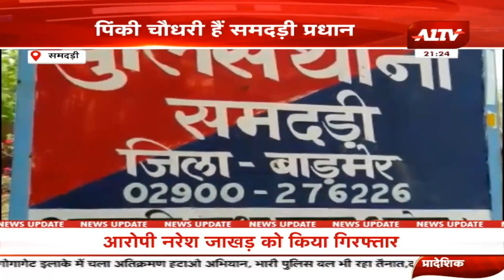समदड़ी 5 दिनों से लापता समदड़ी प्रधान पहुंची घर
A1TV  | Rajasthan News | Hindi News